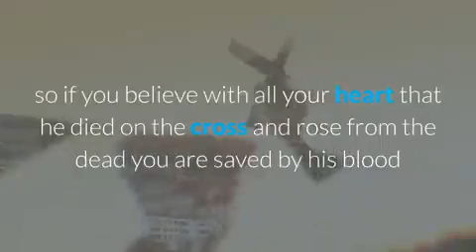Judgment is coming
Judgment is coming. Please repent & believe in Jesus Christ.
John 3:16
Credit: Ludwig